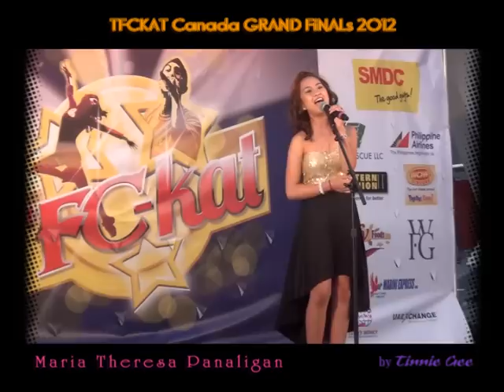Maria Theresa Panaligan (Tfckat Canada Grand Finals) 2012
The Finalist winner from Eastern Canada - Maria Theresa Panaligan - a very young and full of talents, Sarah G. look alike :) compete for the Grand Champion Title last 18th of August 2012 @ Yonge-Dundas Square, Toronto, Ontario during the Filipinos Making Waves Festival Event. TfCkAt Grand Finals hosted by Balitang Canada Anchor, Maritone Pacheco.